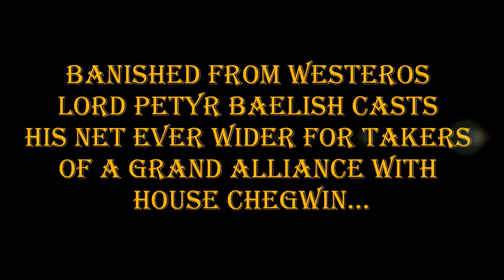Grand Design Alliances - 'The Council of Baelish'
Petyr journeys over to Middle-Earth to an important meeting at Rivendell...